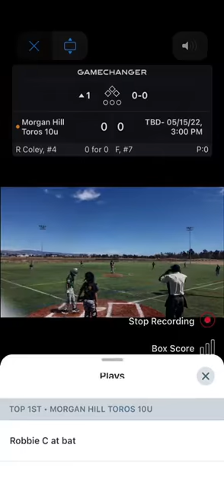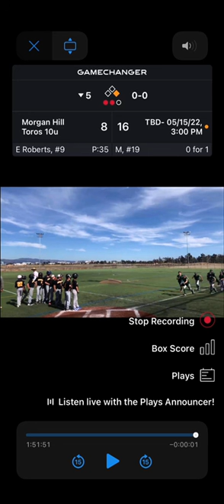Toros8 vs Danville Crushers16 05152022 GAMECHANGER